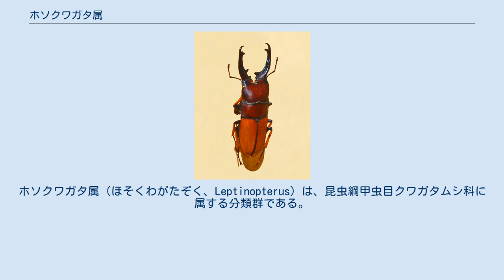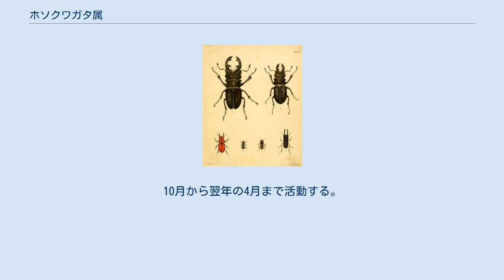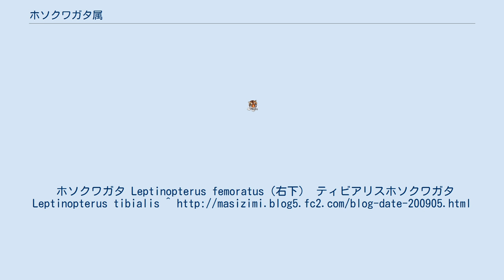ホソクワガタ属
ホソクワガタ属（ほそくわがたぞく、Leptinopterus）は、昆虫綱甲虫目クワガタムシ科に属する分類群である。
 南米のブラジルを中心に生息するクワガタムシ類で、和名通り細身の外観はノコギリクワガタ属に似ており、小型個体の顎形状もノコギリクワガタ類の小型個体に類似する。
しかし、遥かに小型で、大きくても最大5cm程度までという小型の種類である。
 東南アジアにや熱帯アフリカに比べ、南米のクワガタムシ相はやや貧弱であることが知られているが、その中では本属はチリクワガタ属と並んで南米を代表するグループで、約27種程になる。
 オス成虫の大顎は比較的整った姿をしているが、左右の大顎の形状が非対称で、片側にだけ内歯が生えていたり、両側に内歯があっても左右の大きさが不揃いだったりと、少々歪なところがある。
成虫はノコギリクワガタ類に似ているが、幼虫はツヤクワガタ属に似ている。
 体が小さいことと南米のクワガタムシの研究が進んでいないことから、不明な点が多い。
日本へ輸入されることも少なく、輸入されるものも殆どが標本で、生きた虫が入ることは更に少なく、一般にはあまり目に触れることはない。
 成虫が夜間に活動する種は少なく、殆どの種は早朝の新芽に集まる。
10月から翌年の4月まで活動する。
ホソクワガタ Leptinopterus femoratus（右下） ティビアリスホソクワガタ Leptinopterus tibialis ^